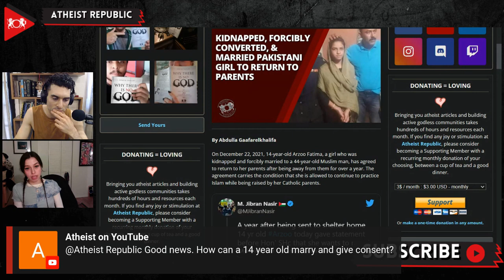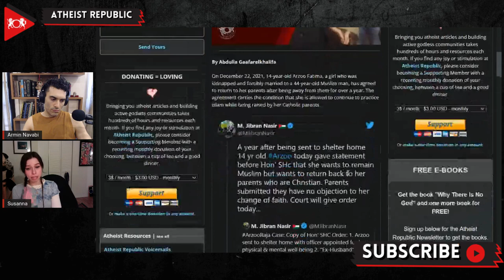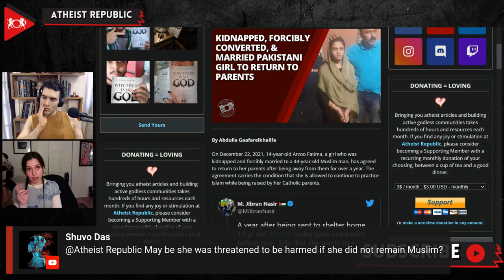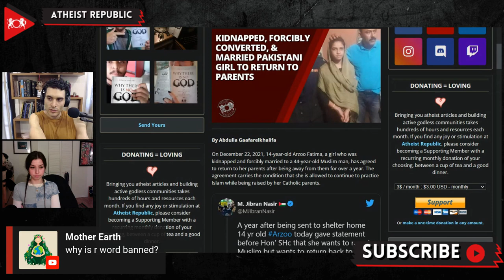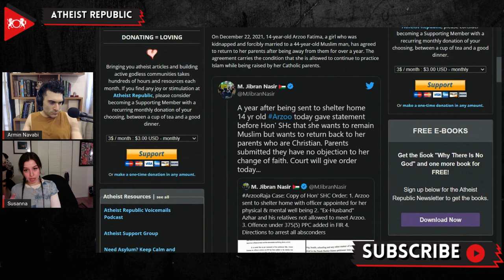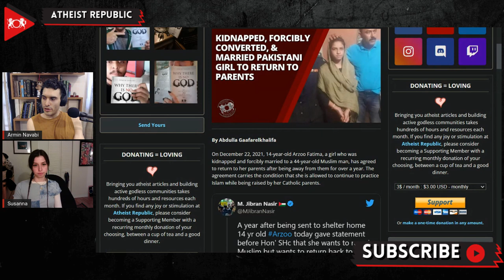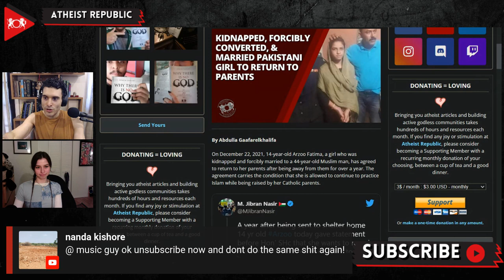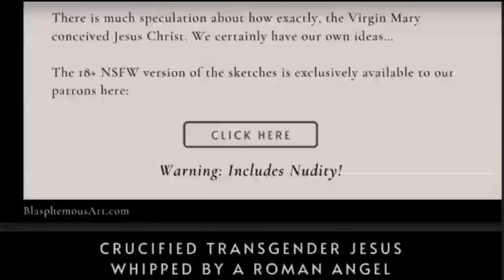Forcibly Converted Pakistani Girl To Return To Parents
Source:
On December 22nd, 14-year-old Arzoo Fatima, a Christian girl who was kidnapped and forcibly married to a Muslim man, agreed to return to her parents. She has been away from her parents for over a year. Raja Masih, Arzoo’s father, filed a police report saying that she was kidnapped on October 13, 2020.  The police found that Arzoo had been married to a 44-year-old man, Syed Ali Azhar, who presented a Muslim marriage certificate. However, the certificate was invalid as Arzoo is below the legal age of marriage, which is 16 years old in Pakistan. Initially, she did not want to return to her parents and was kept in a shelter. Eventually, she filed an application to be returned to her parents, but she declared that she wanted to remain Muslim. Her parents have agreed to her request. Azhar, who had sexual relations with Arzoo, is out on bail now. Azroo’s parents’ attorney, Jibran Nasir, is currently working to prosecute Azhar under the Sindh Child Marriage Restraint Act and rape laws.

Source:
Kidnapped, Forcibly Converted, & Married Pakistani Girl to Return to Parents
Location: Pakistan